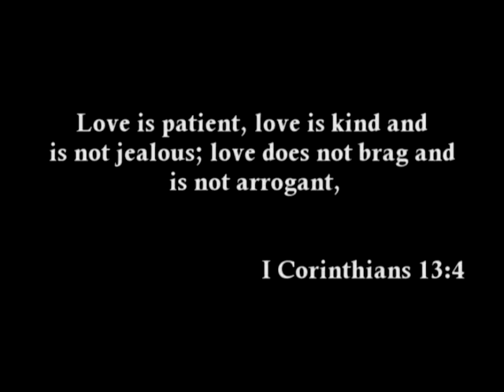what is luv - 3 crazy guys